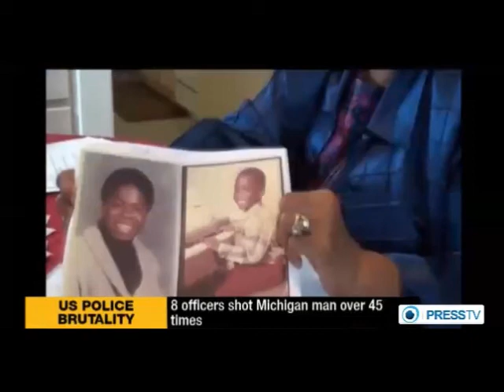New video shows execution of Milton Hall by Saginaw police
The video shows eight Saginaw police officers ringing the mentally ill Milton Hall in a parking lot with one dog growling at the poor man. Hall was not carrying any weapons except for a penknife. He was then shot by the cops 45 times.